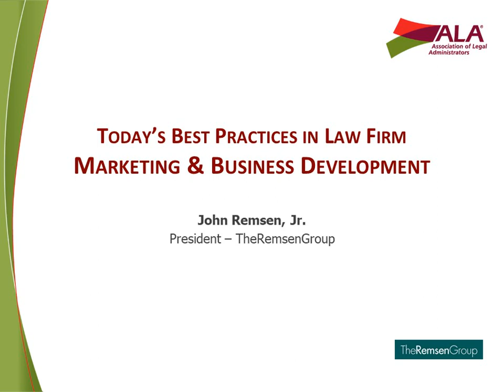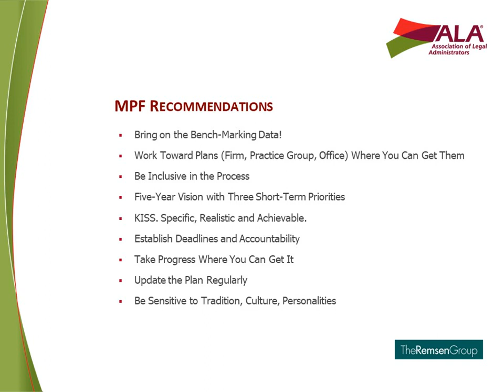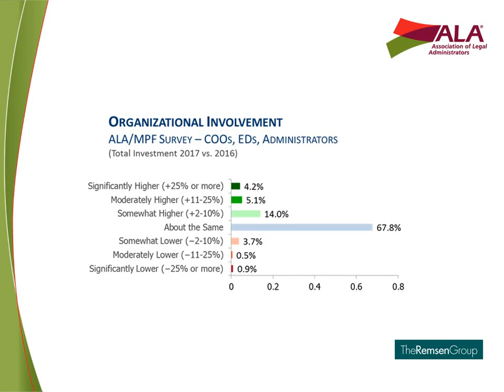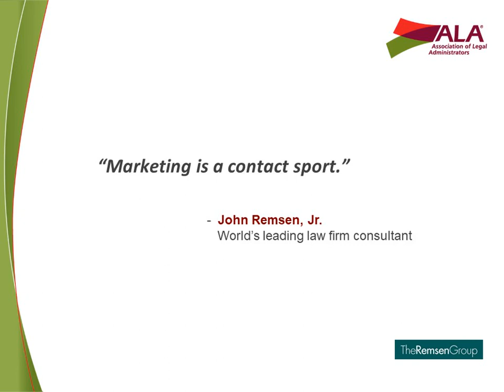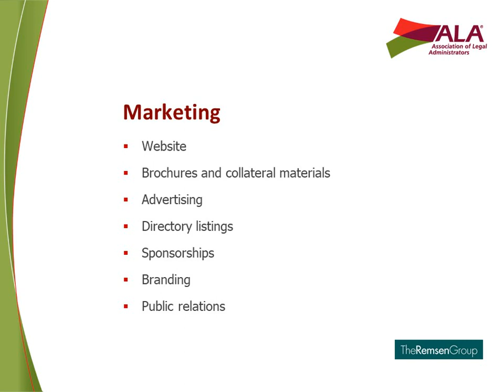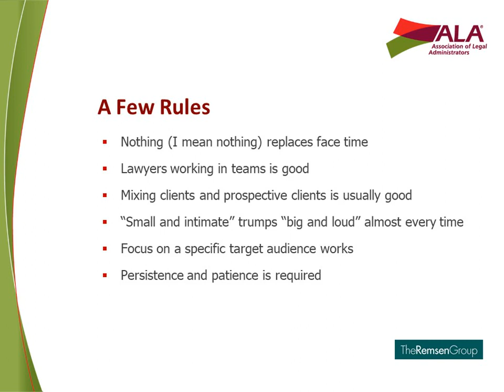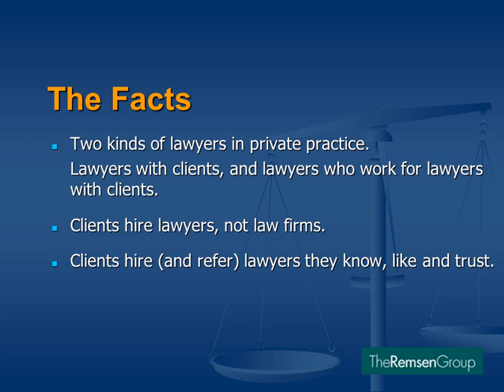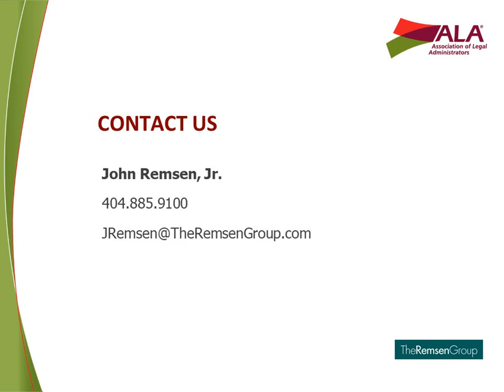Best Practices in Law Firm Marketing & Business Development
Today's Best Practices in Law Firm Marketing and Business Development

Law firms are starting to take marketing and business development seriously and are putting a variety of marketing programs into play. This session presents what law firms are doing to market themselves and, more importantly, what's most effective according to consumers of legal services. Participants will leave with numerous practical ideas and suggestions to sharpen their marketing and business development initiatives, and gain a clearer understanding of what works and what doesn't.